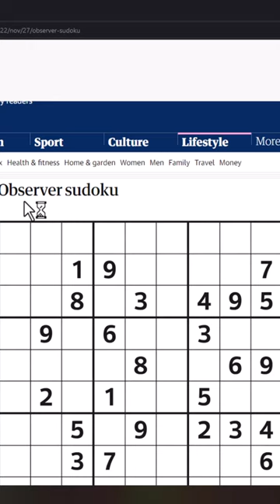Solving Observer Sudoku |Observer Sudoku 27th November 2022